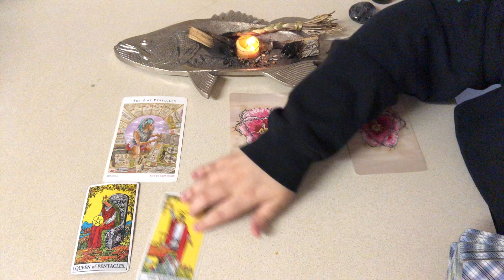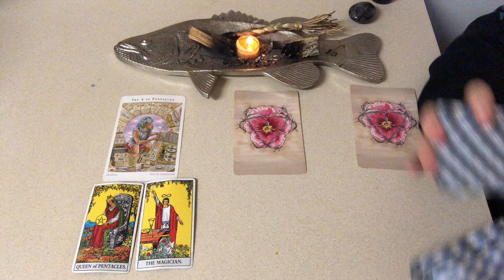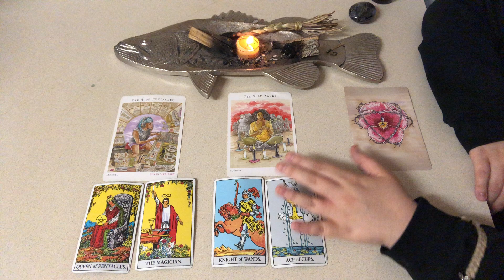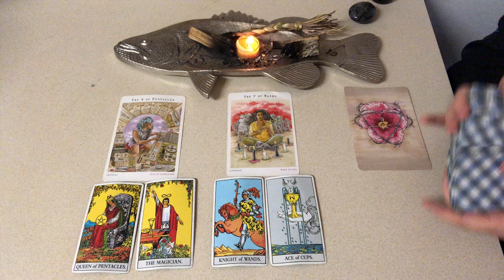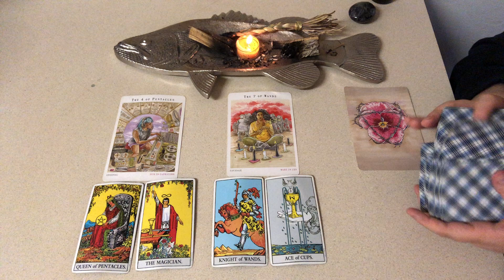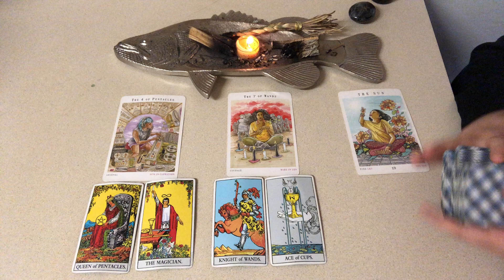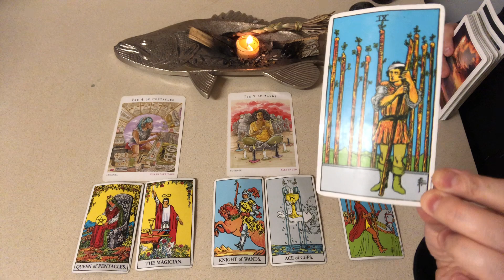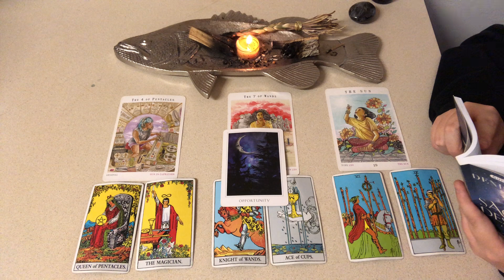LEO ~ Weekly Tarot Reading ~ March 29 - April 4th